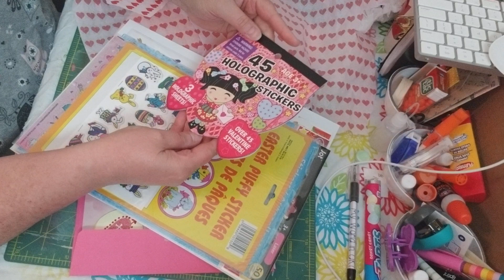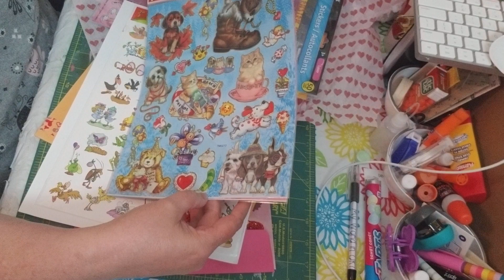Sticker swap from Terri and happy mail from Sheba finds.